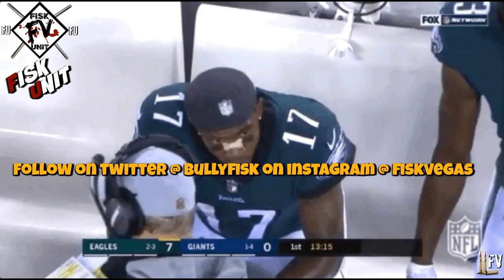Eagles hire Nick Sirianni! Who??? Joe Judge gonna smoke this bum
MUSIC
Intro- Hell Rell ft Dave East- Goldmine/ Young Buck -Myself
vid-